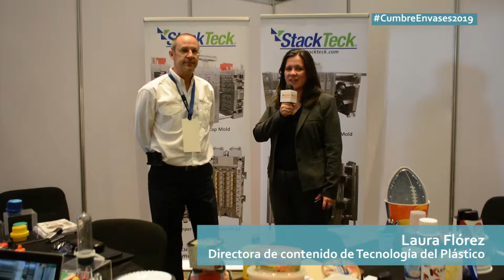StackTeck en Cumbre de Envases Plásticos 2019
En el marco del evento, que se lleva a cabo entre el 14 y 15 de mayo en Ciudad de México, Christopher Day, gerente general de ventas para Latinoamérica de la compañía, habló sobre las últimas soluciones en moldes para inyección de envases plásticos.